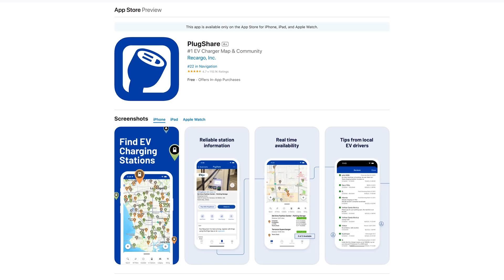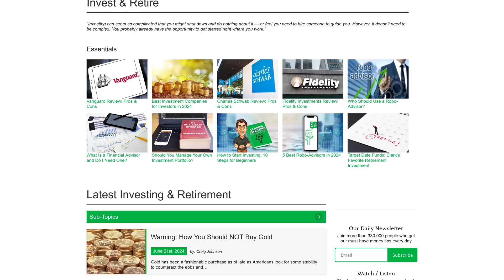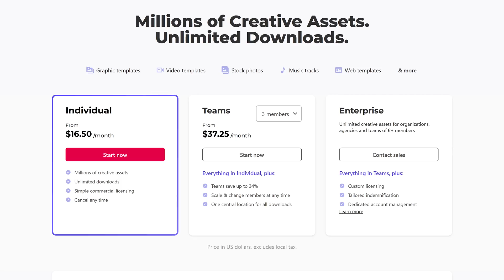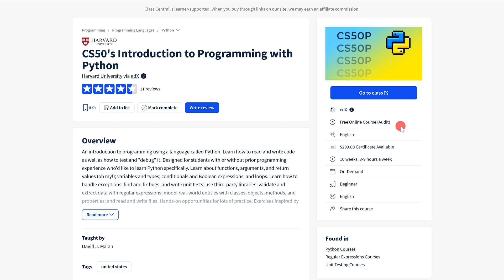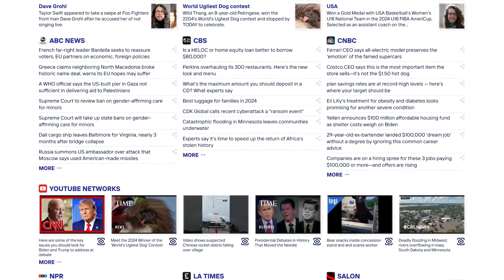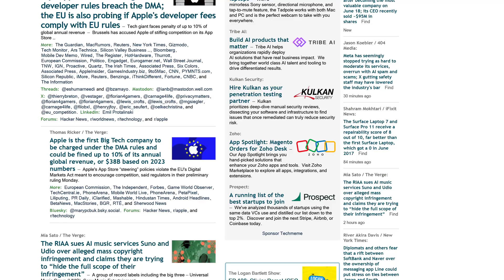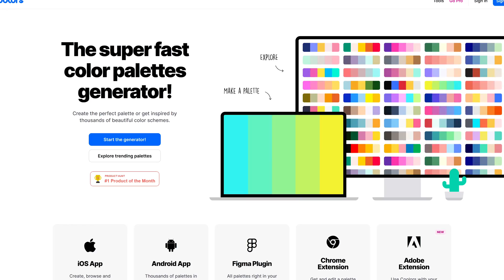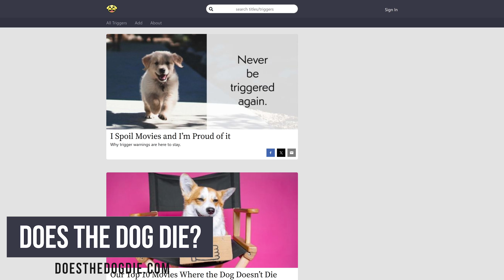15 Useful Websites You'll Wish You Knew Earlier!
Now in our 8th year of doing these useful websites videos, in this year’s edition I’ve got a new batch of websites to share with you all in various categories that you just might wish you knew about earlier. None of which have ever been featured in this series.

0:00 Intro
0:05 Overview
0:20 EV Charging Station Map
0:59 Financial Knowledge
2:09 Free Textbooks
2:44 Resources for Creatives
3:26 Free Video Project Assets
3:52 Find the Best Free Courses
4:37 DRM-Free Games
5:26 Mother of News Aggregators
5:55 Find the Best Online Communities
6:21 Discover Over-The-Air Broadcasters
6:47 Tech News Aggregator
7:13 AI Academic Search Engine
7:52 Celebrity Book Recommendations
8:39 Color Palette Generator
9:27 Trigger Warning Database

Brett In Tech is a leading source for the technology that we use each day. Whether it’s discussing computer operating system tricks, the latest tips for your mobile phone, finding out about the newest gadgets, or letting you know about the most useful websites and software, Brett In Tech has boundless topics on technology for the astute YouTube viewer.